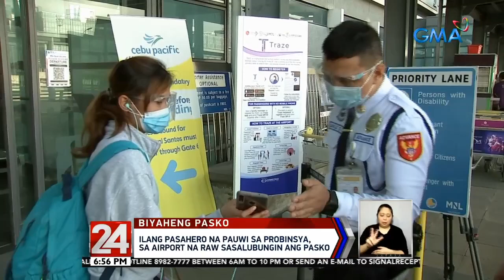24 Oras: Ilang OFW na kailangang umalis ng bansa para magtrabaho, emosyonal na nagpaalam sa...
Ilang OFW na kailangang umalis ng bansa para magtrabaho, emosyonal na nagpaalam sa kanilang pamilya

24 Oras is GMA Network’s flagship newscast, anchored by Mike Enriquez, Mel Tiangco and Vicky Morales. It airs on GMA-7 Mondays to Fridays at 6:30 PM (PHL Time) and on weekends at 6:00 PM.